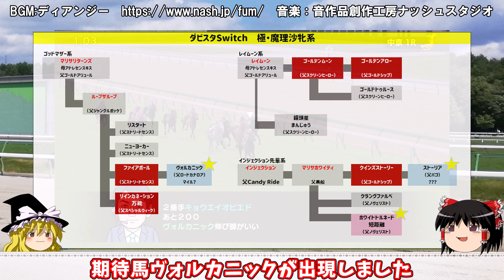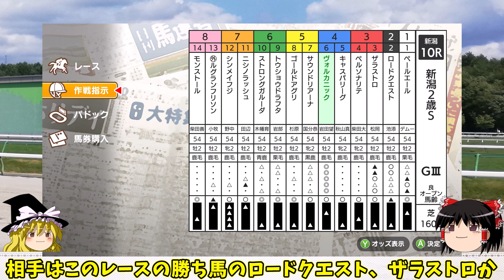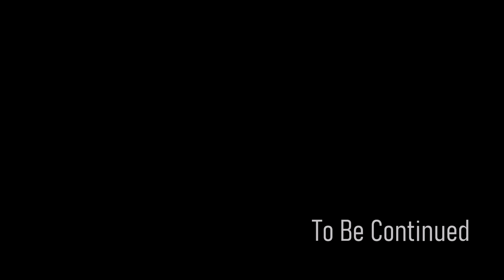ダビスタswitchでまったりダービー馬を作る（５６）【競馬ゲーム 実況】ダビスタ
今年POGまだやってなかったわ

うｐ主への救援物資はこちら（ご支援頂けると心身の助けとなり動画作成作業が多分捗ります）